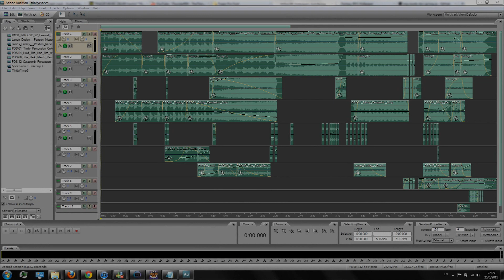Position Music - Trinity Extended (James Dooley) - GRV Music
Composer: James Dooley
Album: Orchestral Series Vol. 2

You can now use Position Music in your YouTube videos for free by partnering with FREEDOM

Songs mixed:

By James Dooley (Position Music):
from "Orchestral Series Vol. 2"
"Trinity"
"Trinity (Instrumental)"
"Trinity (Percussion Only)"
"Hold the Line... Fire at Will (Percussion Only)"
"The Dark March (Percussion Only)"
"Catacomb (Percussion Only)"

Also a pre-released version of "Trinity" was used.

The "He", "Ha" choirs where ripped from the Spider-man 3 trailer.

By Immediate Music:
from "Themes for Orchestra and Choir 2":
"Farewell to the King Choir"

/ Mortifer | GRV Music

all images belongs to its owners/creators.

This is a GRV production.